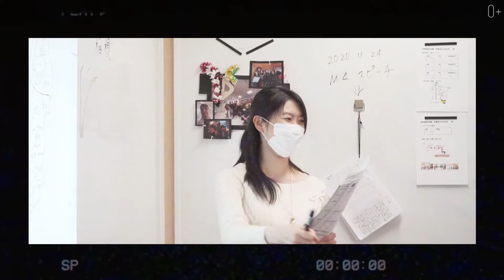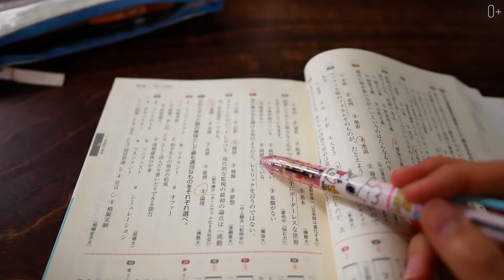TOP 5 Surprising Facts about Education in Japan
Every country has its own model of learning, and Japan's education system has a balance of rigor, control, and support for talented children. Thanks to this system, children in the Land of the Rising Sun usually grow up to be very organized and hardworking.
Did you know that the Japanese were among the first to implement compulsory early education and upbringing of children? Or maybe you're familiar with the fact that in Japan you can study on credit and then just pay a percentage of your salary?
There are many curious facts about the educational system in Japan, and in this video, you will find the TOP 5 most interesting of them:

00:00 Introduction
00:37 Kindergartens in Japan
02:22 Elementary School
03:10 Secondary School
04:28 High School
05:58 Universities in Japan